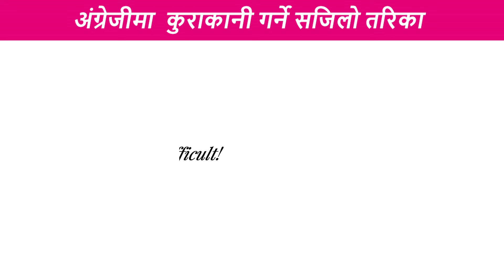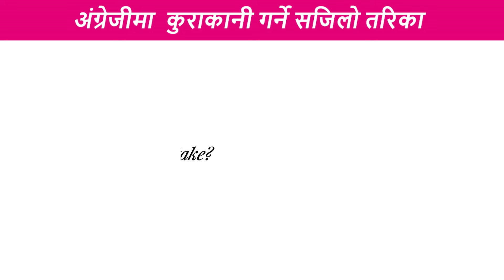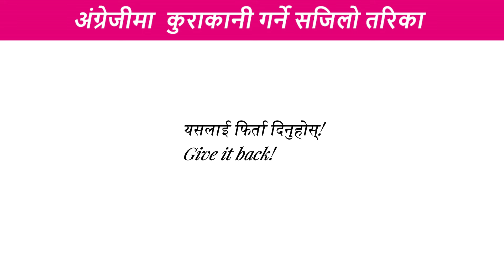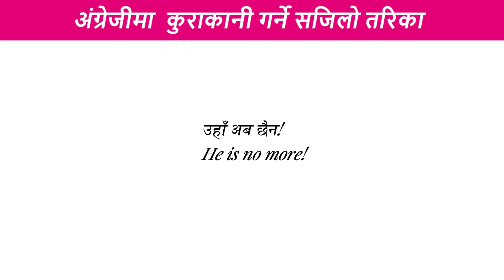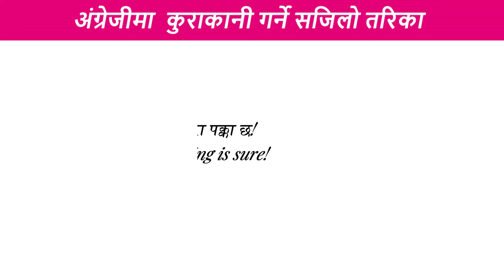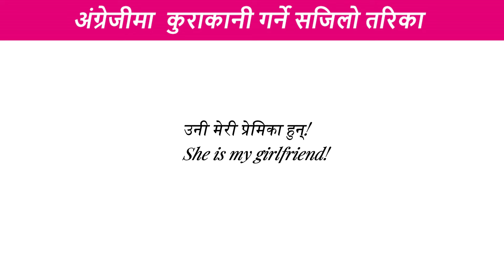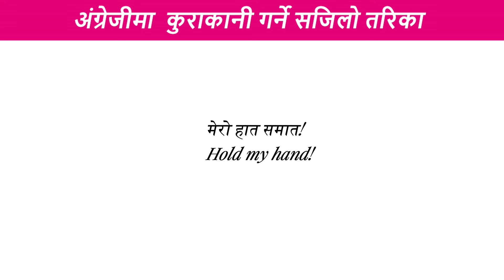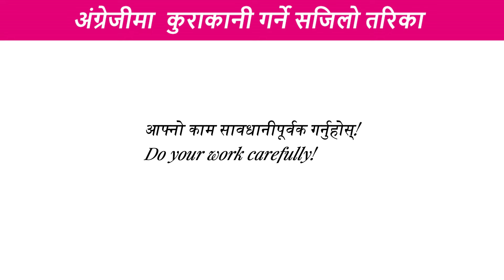200 दैनिक बोलिने वाक्यहरू || English Speaking Practice || Education Crush Class